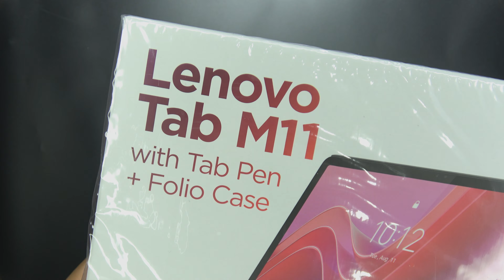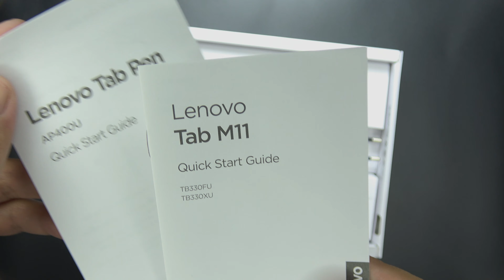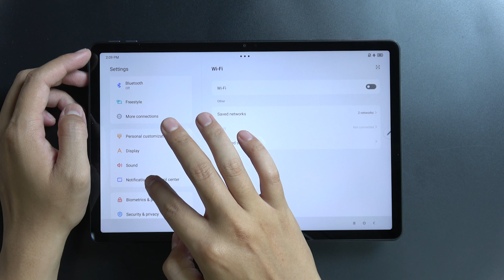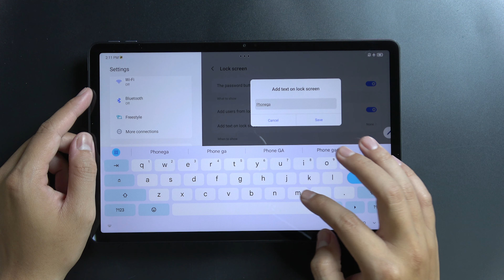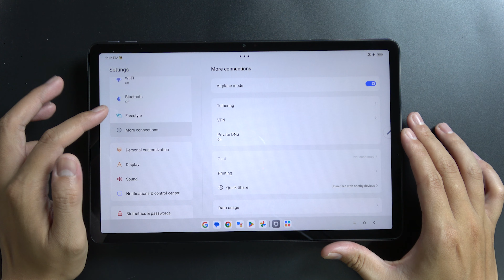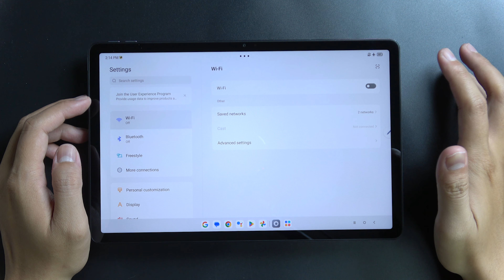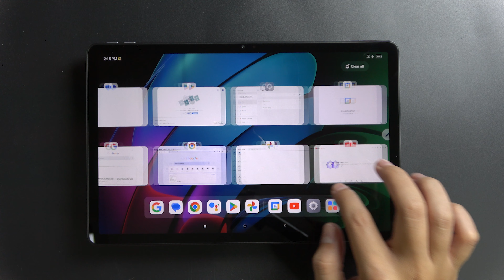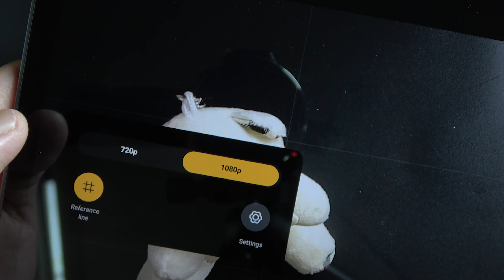Lenovo Tab M11 Unboxing and Camera Test